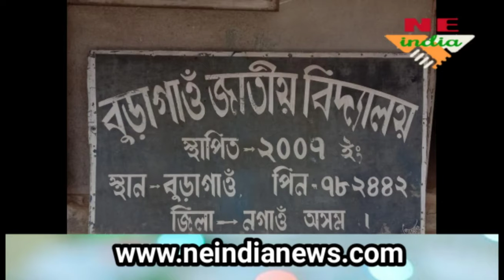হোজাইৰ জিলা শিক্ষাৰ ক্ষেত্ৰত গুৰুত্বপুৰ্ণ ভুমিকা লোৱা এখন বিদ্যালয়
২০০৭ চনত প্ৰতিষ্ঠা হোৱা এখন বিদ্যালয় | বিগত ১৩ টা বছৰ ধৰি অঞ্চলটোলৈ সুনাম কঢ়িয়াই আনিবলৈ সক্ষম হৈছে এইখন বিদ্যালয়ে  |  উচ্চ মানদণ্ডৰ শিক্ষা দানৰ লগতে  অত্যাধুনিক শিক্ষা যেনে কম্পিউটাৰ শিক্ষা প্ৰদান কৰি আহিছে বিদ্যালয় খনে ।  শিক্ষাৰ্থীৰ শাৰীৰিক,আৰু মানসিক বিকাশৰ ক্ষেত্ৰত যোগ ব্যায়াম , নৃত্য গীত আদিৰ সম্পুৰ্ণ শিক্ষাৰ ব্যবস্থা দিয়া হয় অংকুৰৰ পৰা দশম শ্ৰেণীলৈকে ।
  বিদ্যালয় খনৰ সুনামৰ কথা শুনি নিশ্চয় আপোনালোকৰো শিক্ষাপ্ৰতিষ্ঠানৰ নামটো জানিবলৈ মন কৰিছে |
  সেই খন হৈছে হোজাই জিলাৰ লামডিং সমষ্টিৰ অন্তৰ্গত " বুড়াগাওঁ জাতীয় বিদ্যালয় " আৰু এই বিদ্যালয়টোৰ জন্মলগ্নৰ পৰা কণ কণ ছাত্ৰ ছাত্ৰী সকলৰ শিক্ষাৰ ক্ষেত্ৰত এক গুৰু দায়িত্ব বহণ কৰি আহিছে বিদ্যালয়ৰ প্ৰধান শিক্ষয়িত্ৰী ভৱানী চৌহানে |
 অকল সেয়াই নহয় ছাত্ৰ ছাত্ৰী সকলক উন্নতমানৰ শিক্ষা প্ৰদানৰ ভাবে উচ্চ শিক্ষাপ্ৰাপ্ত শিক্ষক নিযুক্তি দিয়া হৈছে বিদ্যালয় খনত ।
 বিদ্যালয় প্ৰতিষ্ঠাপক তথা কতৃপক্ষই ইংৰাজী নৱবৰ্ষৰ শুভেচ্ছা জ্ঞাপন কৰি অঞ্চলটোৰ প্ৰতিগৰাকী ছাত্ৰ ছাত্ৰীক বিদ্যালয়ত নাম ভৰ্তিৰ ভাৱে আদৰণি জনাইছে |